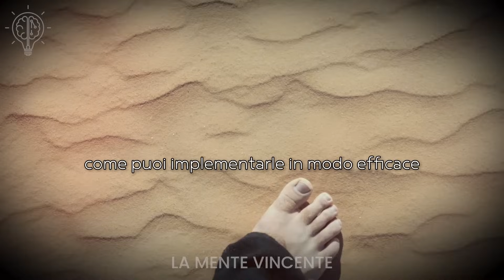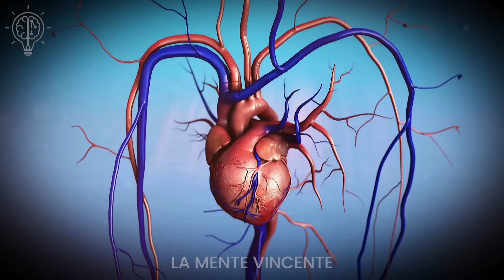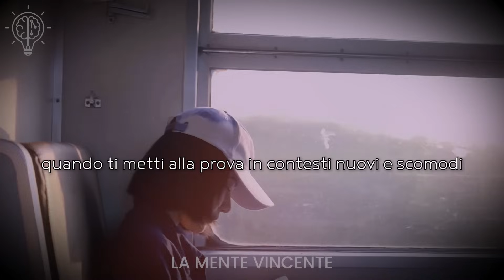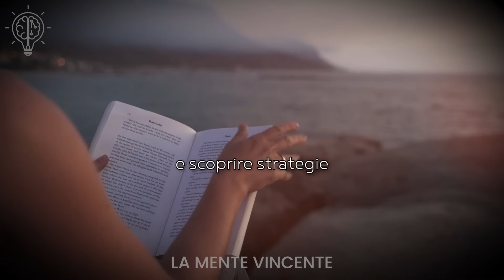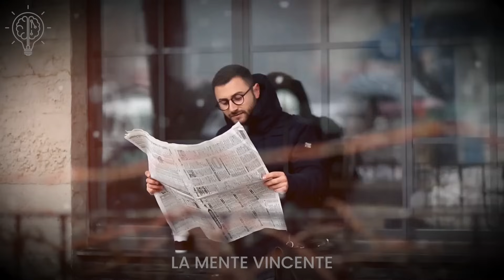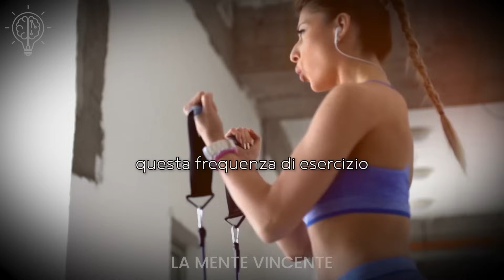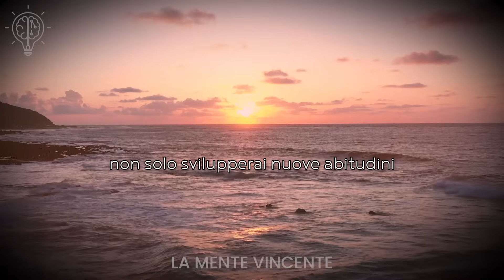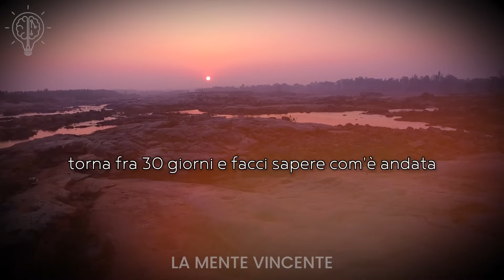Fai Queste 7 Cose per 30 Giorni e Diventa Irriconoscibile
Immagina di trasformare completamente la tua vita in soli 30 giorni. Sembra impossibile? Ti assicuriamo che non lo è se inizi questa sfida con te stesso.

Ti senti bloccato o privo di energia? Hai voglia di dare una svolta alla tua vita?
Se hai mai desiderato una spinta per ritrovare la motivazione, questo video è per te. Ma come fare il primo passo verso un cambiamento significativo?

Nel video di oggi, ti presenteremo una sfida di 30 giorni con sette azioni quotidiane che, se seguite con costanza, possono trasformare completamente la tua vita. Ti spiegheremo nel dettaglio come puoi implementarle in modo efficace.

Guarda il video fino alla fine se sei pronto a dare una scossa alla tua routine.